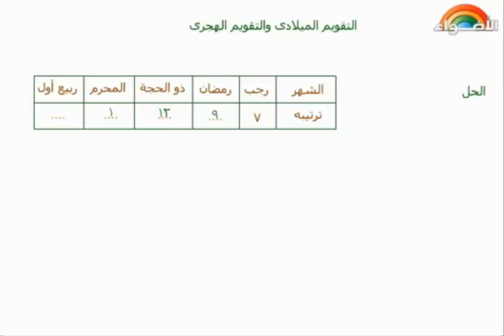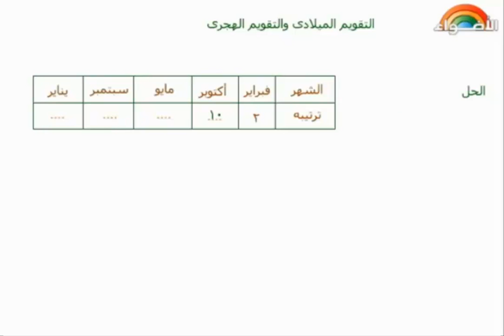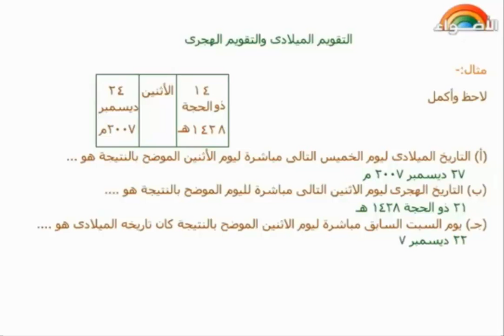الوحدة الرابعة " القياس " - التقويم الهجري - الصف الثاني الأبتدائي - الفصل الدراسي الثاني